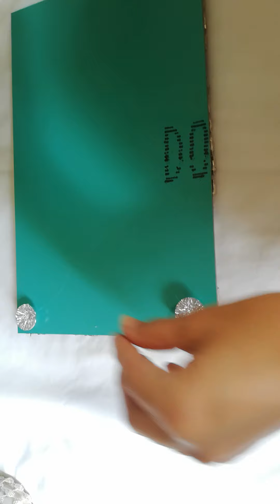بلاطو روعة في الجمال وساهل في التصواب